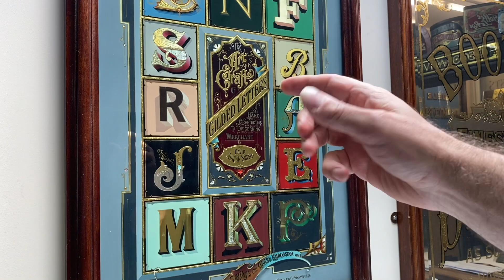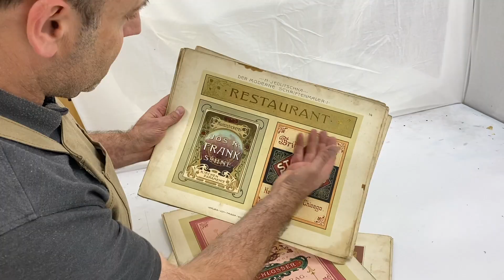ONLINE GLASS GILDING WORKSHOPS - DAVID A SMITH MBE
COMING SOON!
Teaching reverse glass gilding techniques of every description to artists around the world. From beginners to advanced students, experience the ultimate online creative course.
Keeping the craft alive for generations to come.